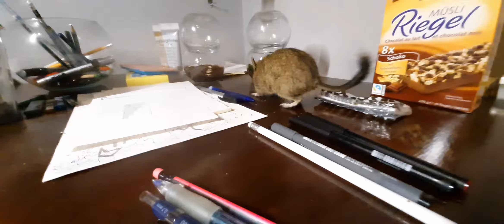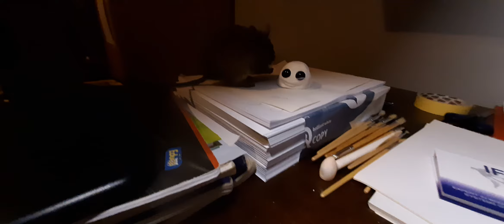The Little Degu Just Playing And Exploring!